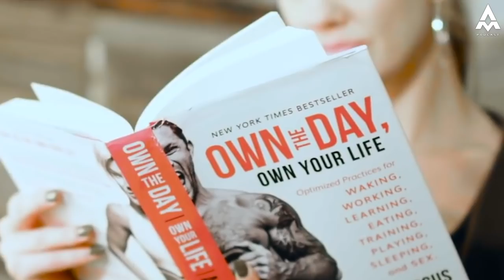How To LIVE YOUR MISSION In Trying Times W/ Erick Godsey | Aubrey Marcus Podcast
In today’s podcast I am joined by my brother, Erick Godsey. A few years ago, Erick was working at Chipotle, wondering what the hell “guacamole is extra” had to do with his purpose. Then he took a leap of faith and decided to take the course, Go For Your Win, which he credits as the catalyst for living the life of his dreams today.

A week ago I was restless, and wavering between anxiety and depression. Without being fully aware of what I was doing, I went back to the map provided by Go For Your Win. I found my mission again, and everything changed.

This podcast tells the story of how to discover your purpose in these trying times, and the immense sacrifice that comes with changing your mind. If any of you are frustrated with friends or family that think differently from you, this podcast is essential.

For anyone interested, enrollment in Go For Your Win mastermind community will be open for a few more days.

TIMESTAMPS:

00:00- Intro
1:50- The MOST interesting time we've ever been in
8:00- Psychology experts agree on THIS
15:11- Radii of competence
24:30- Aubrey's transitions this year- United Polarity
33:49- Existential crises
42:24- Greatest psycho-technology ever created
56:01- GFYW map
1:01:34- Squirrel wealth vs Bear wealth
1:13:23- Antifragile
1:21:43- Module 3: Overcoming resistance
1:30:45- Best testimonial for GFYW